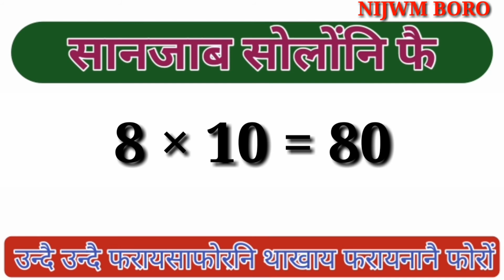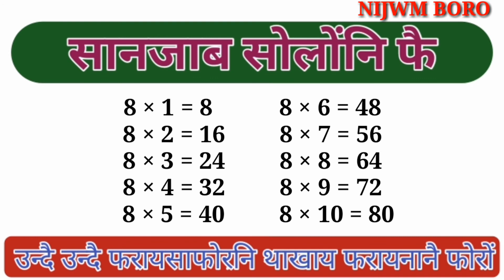Multiplication table (8×1=?..........8×10=?) || सानजाब फारि (8×1=?..........8×10=?).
Multiplication table // सानजाब फारि।